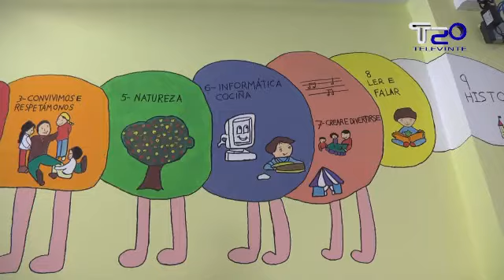Colorida inauguración da nova biblioteca do CEIP Xoán de Requeixo 12 06 2013